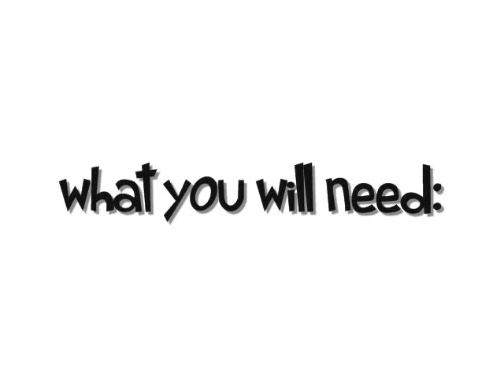Giraffe Head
My church needed 5 animal masks for our Christmas play, and I volunteered to give it a try. I had never done paper mache before, but after making 5 of these big things (with help... may I happily add) I feel kind of expert!!

The process:
Either measuring and cutting out dozens and dozens of shapes and taping them together, or molding chicken wire into animal heads. Then covering with paper mache (flour + water with newspaper) and letting them dry. Then we glued them to helmets so they could be worn as head pieces, not covering the actors/actresses faces. They were painted by an awesome airbrusher from my church (a kind man, for doing so!) and were worn for 5 performances.

It was. so. fun. doing these.